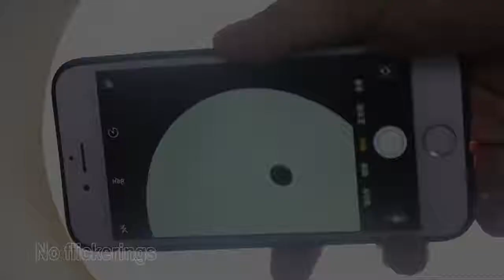led ceiling light